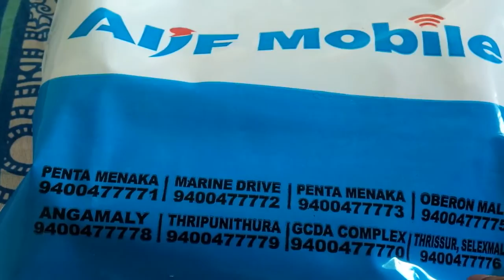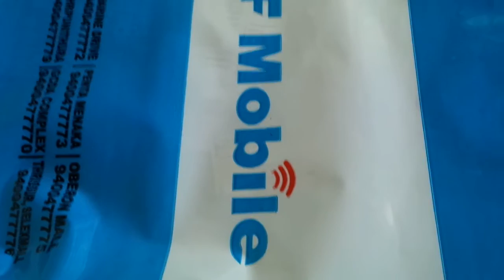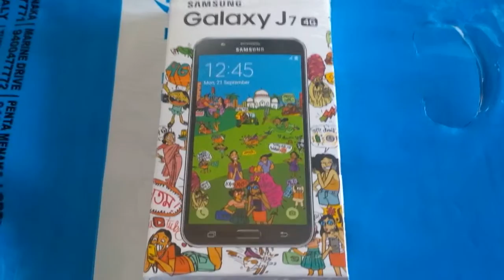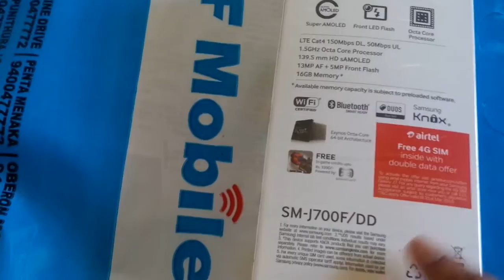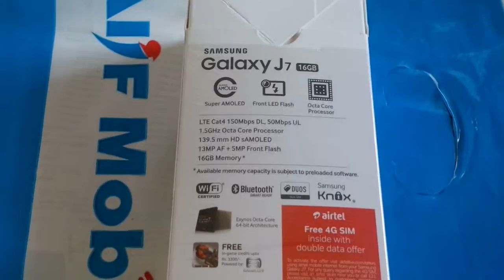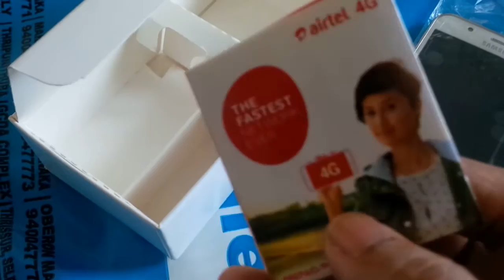Unboxing The Samsung Galaxy J7 - My New Smartphone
Unboxing my new smartphone, the Samsung Galaxy J7